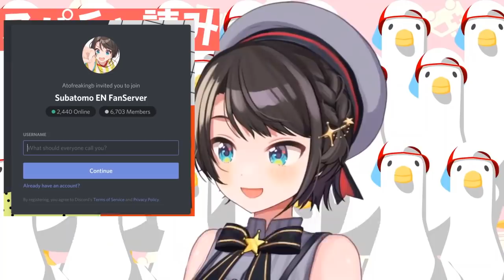Oozora Subaru - Asks What Viewers Are Hiding in Subatomo Discord Fan Server【ENG Sub/Hololive】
Music
使用BGM
□DOVA-SYNDROME